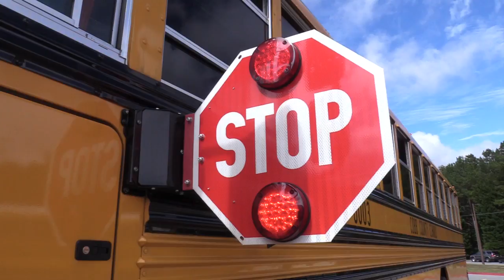School Bus Safety: Stop Arm Public Service Announcement